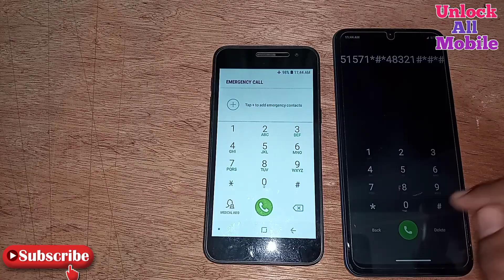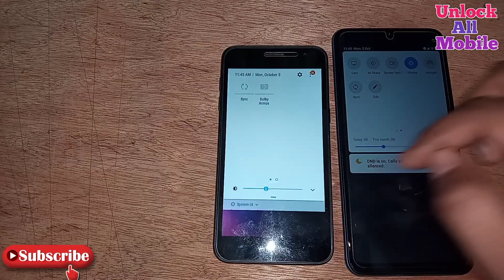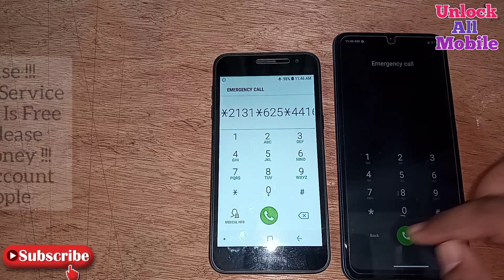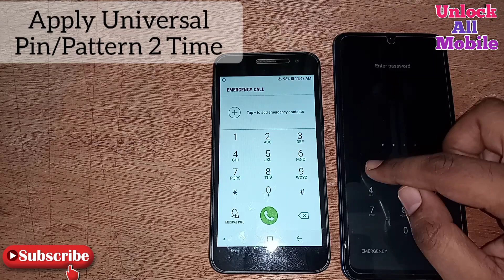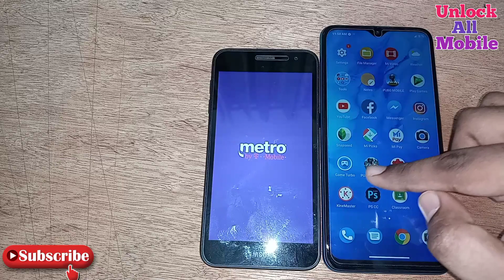Remove Lock Screen Just In 2 Minute (Pattern,Pin,Fingerprint) 100% Working With Proof